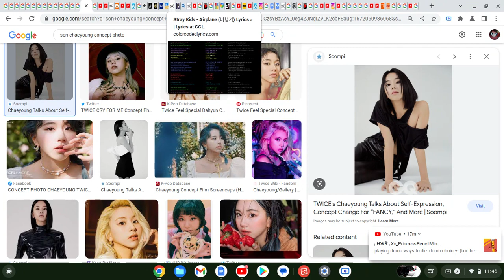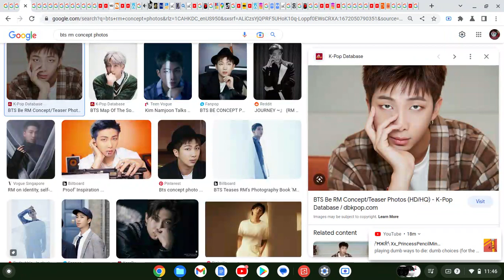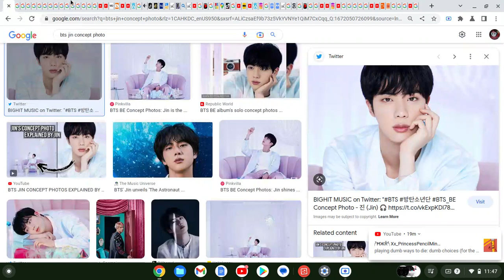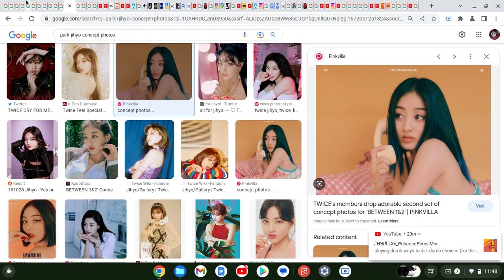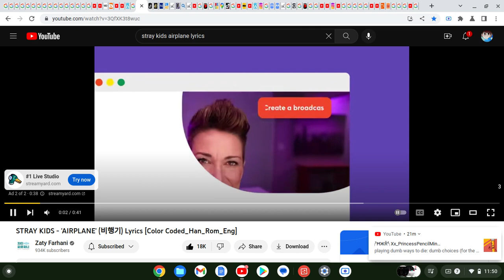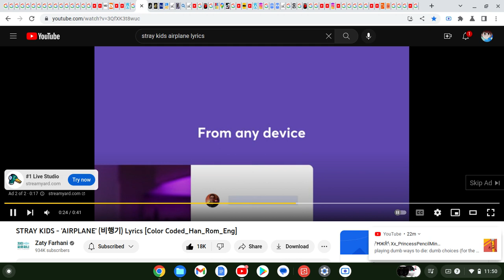How Would "BANGTWICE" Sing "Airplane" By "Stray Kids"(Google Images Version)Ft. Slack & StreamYard